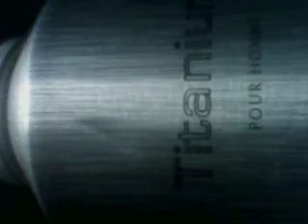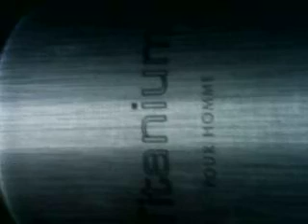WORLD BEST PARFUM DEODORANT